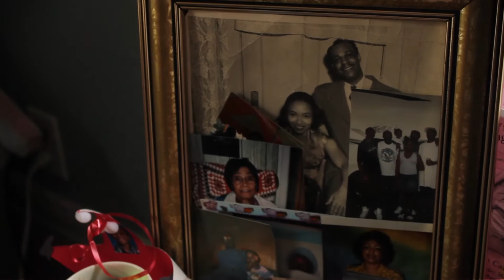Tray Good - Glow Official Music Video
Glow by Tray Good